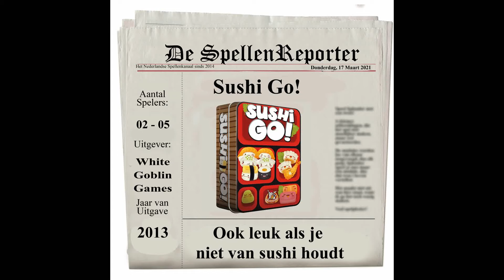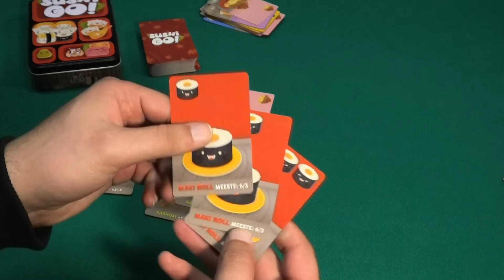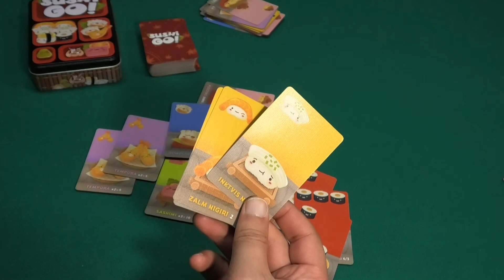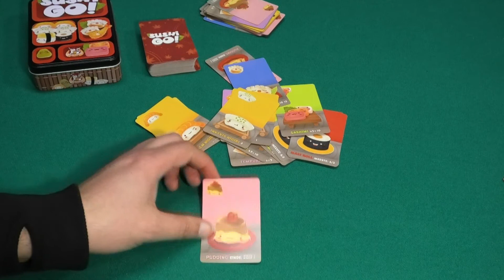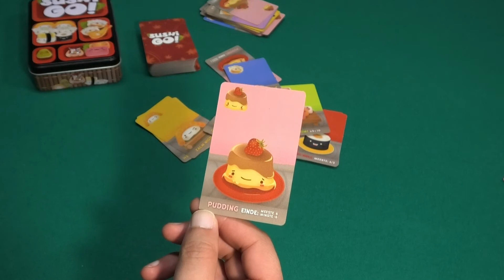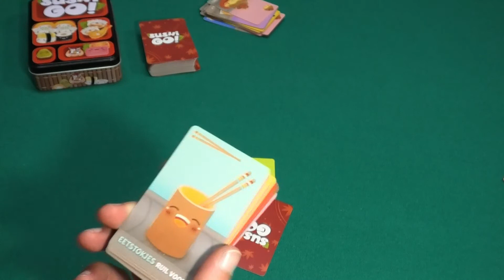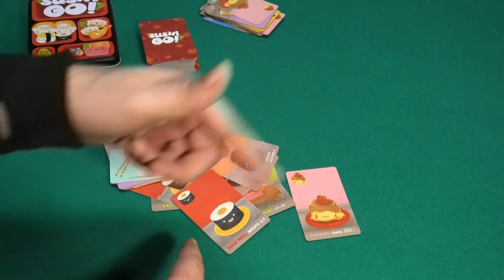Sushi Go!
Leuk, vlot en eenvoudig kaartspel wat een mooie kennismaking is met het spelmechanisme draften.
Kies één kaart en geef de rest weer door aan je buurman/vrouw.
Kaarten leveren op verschillende manieren punten op.

Ook te spelen op BoardGameArena.

00:00 Welkom
00:59 Uitleg Sushi Go!
08:22 Sojasaus promo kaarten
09:28 2-Speler met dummyvariant
10:48 Einde